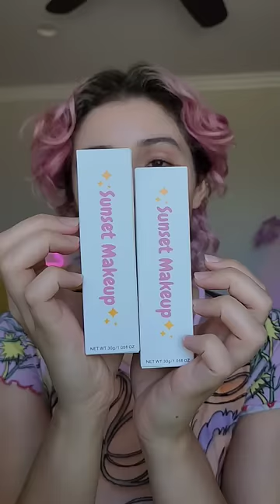Blue Foundation?? 👀🧿🦋💙 asmr trying viral colorful foundation